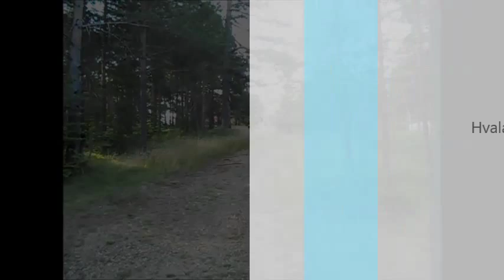Kawasaki KLE500 - Divčibare, 2015.